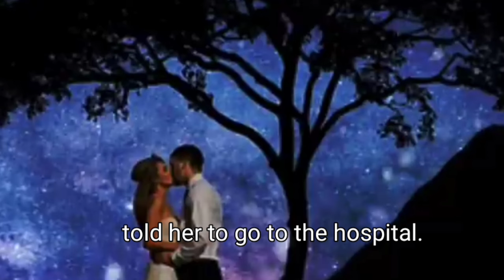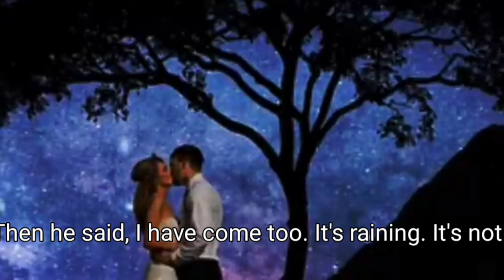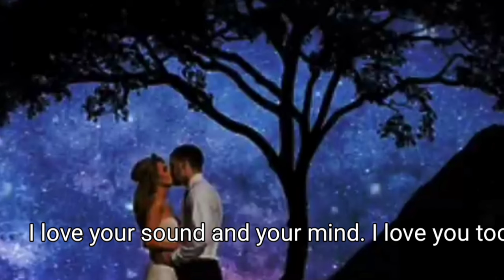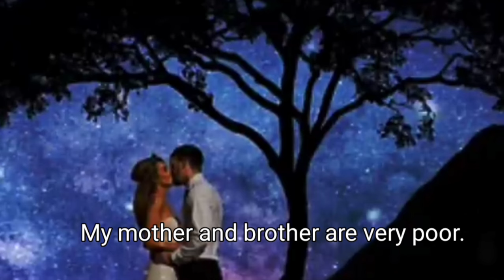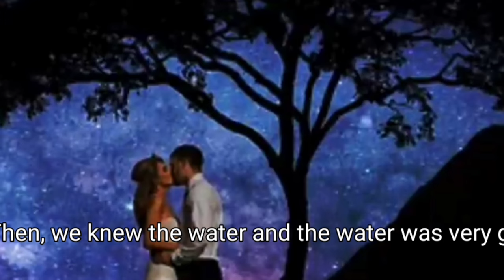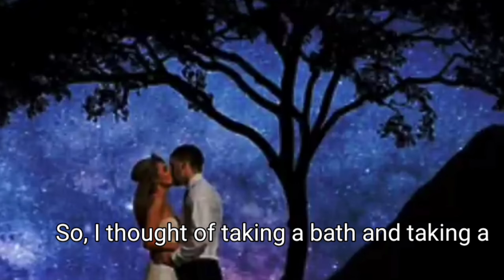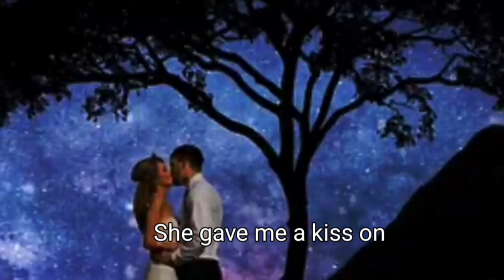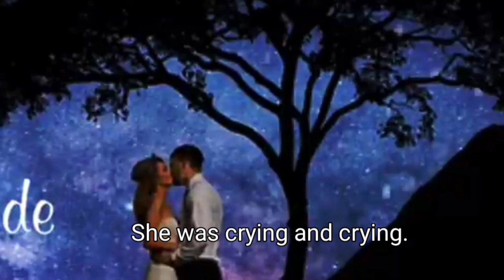തലവേദന കാരണം സംഭവിച്ച ഒരു ♥️ആദ്യ രാത്രി ♥️|Love short story |real life based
ലവ് story
love story
story mlalayalam
malayalam love story in malayalam
pranayam
pranayamazha